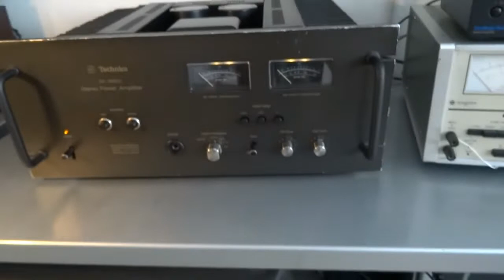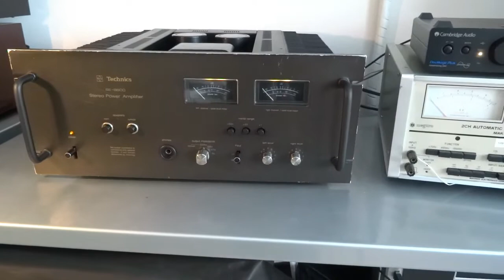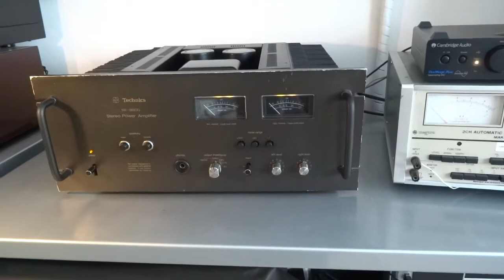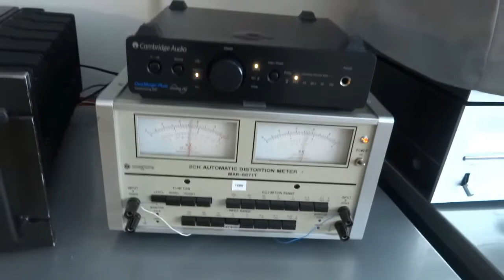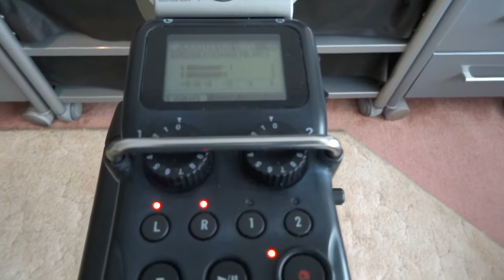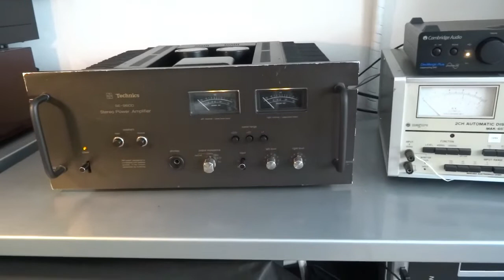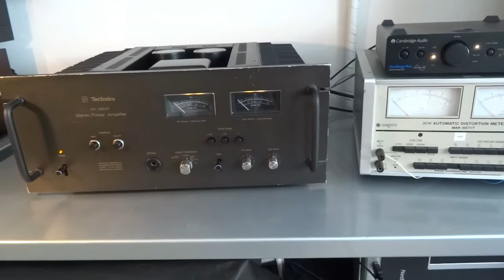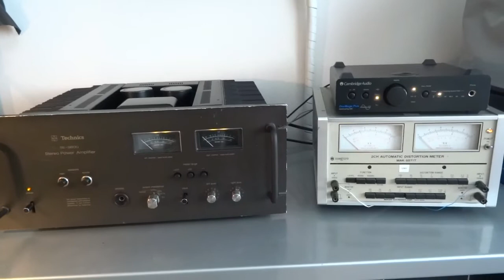MUSICA ELETRÔNICA "HITHOUSE" SÉRIE DE VIDEOS "ISTO É SOM FLAT" ZOOM H5 120º NEARFIELD DEMO